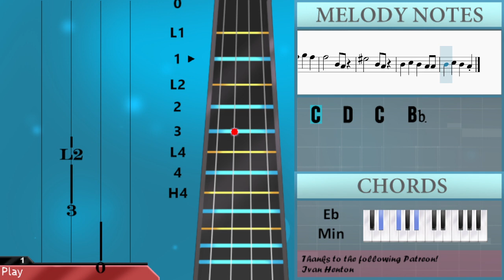SUPER EASY: How to play Vampire by Olivia Rodrigo on Viola (Tutorial)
Comment and let us know how the videos have helped you. It keeps us going! :)The easiest way to learn how to play Vampire (SUPER EASY) by Olivia Rodrigo on the viola. It's a viola tutorial for Vampire (SUPER EASY) by Olivia Rodrigo.

EasyViolaLesson teaches you to play the your favorite instrument, through easy and simple animation so that you too can learn how to play Vampire (SUPER EASY) by Olivia Rodrigo on the viola easily. A viola tutorial with visual animation graphic.

Chords of Viola arrangement:
Bb Maj   D Dom 7   Eb Maj   Eb Min   Bb Maj   D Dom 7   Eb Maj
Eb Min   C Min 7   F Maj   Bb Maj   D Maj   Eb Maj   Eb Min
Bb Maj   D Maj   Eb Maj   Eb Min

Melody notes of Viola:
Gb4 Gb4 D4 Gb4 D4 Gb4 D4
Gb4 D4 Gb4 D4 Gb4 D4 Gb4 G4
C4 C4 C4 C4 D4
Gb4 D4
G4 D4 D4   C4 Bb3
Gb4 Gb4 Gb4 D4 Gb4   D4   Gb4
D4 Gb4 D4 Gb4 D4 Gb4 G4
D4 D4 C4 C4 D4
F4 G4
G4 D4 D4 C4 C4 D4 Bb3
F3   D4   D4   Eb4
Gb3   D4   D4   Eb4
Gb4       C4 Bb3
C4   D4   C4   Bb3 Bb3